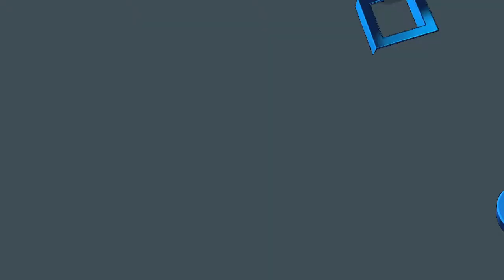Plants vs zombies glitch?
Fighting the bosses with 0% health to the death!